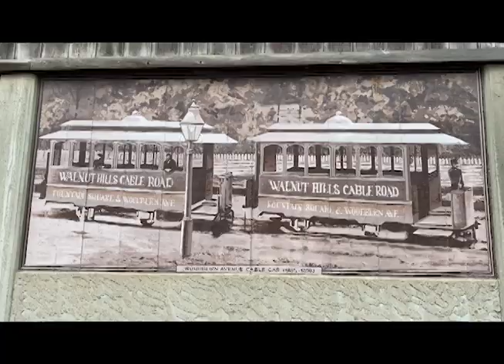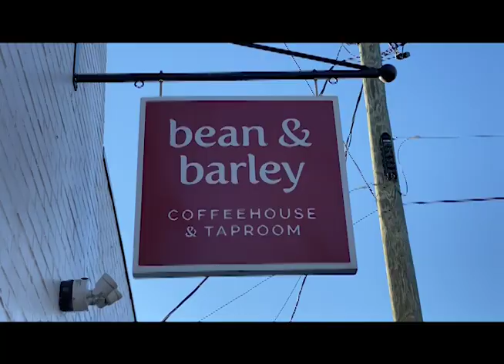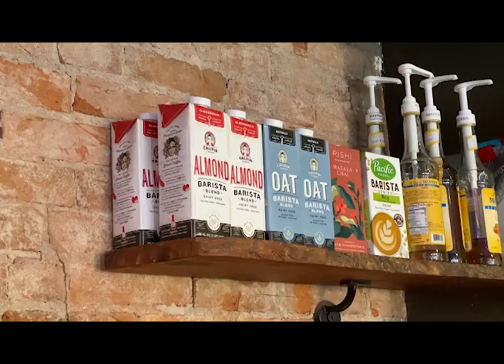BUT, COFFEE FIRST (raw film project) *watch until 0:50 at least*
This is a short film I made while learning about the story telling process. There is minimal editing, no color grading, and no audio correction.